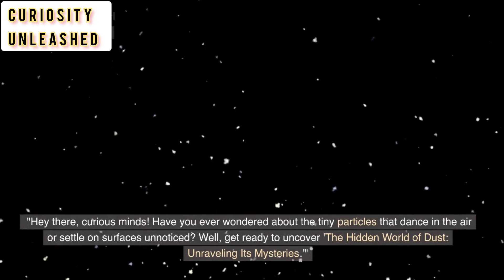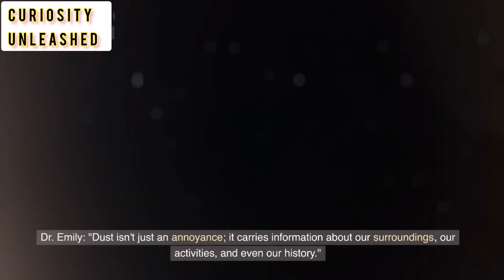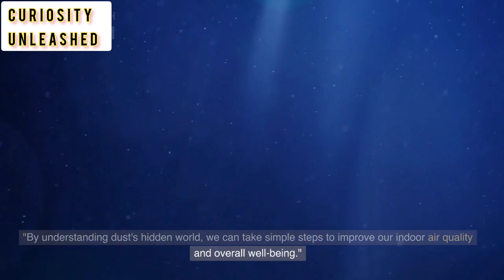"The Hidden World of Dust: Unraveling Its Mysteries"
"The Hidden World of Dust: Unraveling Its Mysteries" is an intriguing exploration that delves into the enigmatic realm of dust, shedding light on its lesser-known secrets and perplexing characteristics. This captivating piece takes readers on a journey through the microscopic universe of dust particles, unearthing the various sources and origins of this ubiquitous substance that often goes unnoticed in our daily lives. By unraveling the mysteries surrounding dust, the article unveils its surprising impact on our environment, health, and even cultural significance. With in-depth research and engaging narratives, this piece offers a fresh perspective on dust, turning a seemingly mundane subject into an enthralling revelation of the wonders hidden right before our eyes.